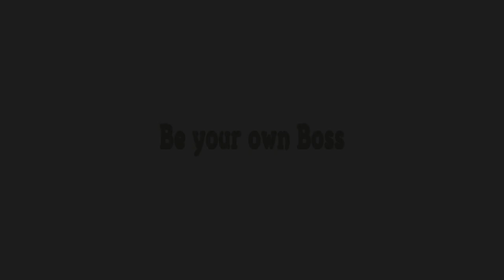Be your own boss motivation | How To Become Your Own Boss | be your own boss WhatsApp status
This channel is all about learning, studying, having fun, drawing, animation, entertainment, cartoon, and painting. For what you are looking for you will find it here it is for fun and keep your mind fresh. New ideas for learning and earning including today's emerging branches like data science, and programming. You will find full guidance for your future plan.
Keep supporting and loving Being Creative. Stay blessed and be happy. Best wishes to you thanks for your love of visiting Being Creative.
These are links you will find me here!